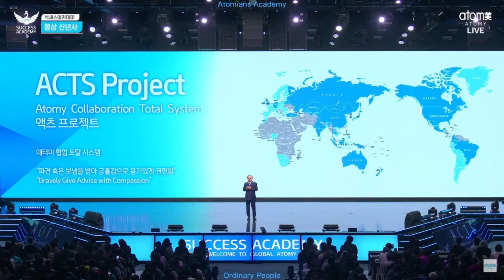15.01.2023 Atomy Korea Success Academy 2023 Han Gill Park. Global Synchronization Quantum Jump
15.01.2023 Atomy Korea Success Academy 2023 Han Gill Park Speech
New year and new mottoes